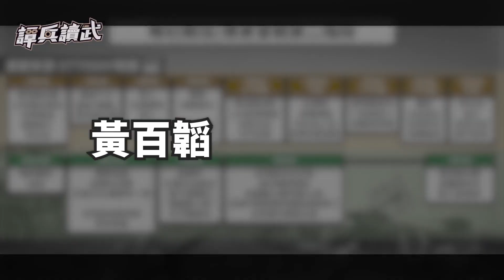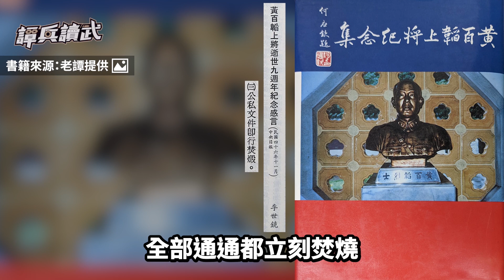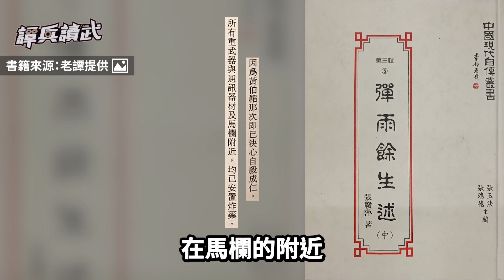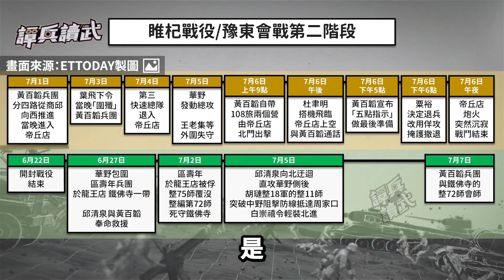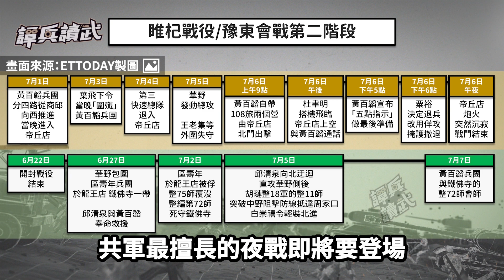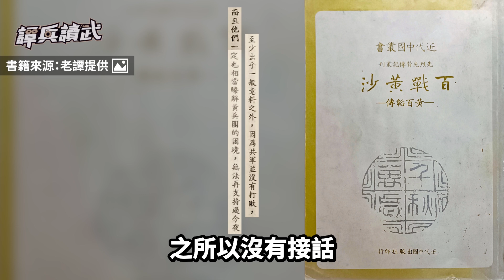聽到華野炮縱黃昏抵達 黃百韜五點指示：焚燒文件 所有俘虜集中等命令｜譚兵讀武EP162精華